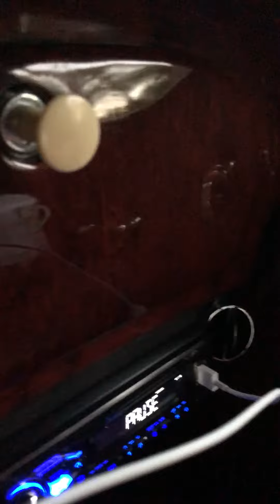Arriving @ The Historic Powel Crosley Estate In Classic Style.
Wether you are arriving to a spot for the 1st Look , Or Bride & Dad arriving as we approach the aisle towards the Ceremony, Or Classic Send Off after the Reception, This Beautiful 1935 Hudson Terraplane Touring Wedding Car will add the Timeless Classic Touch to your Wedding Day.